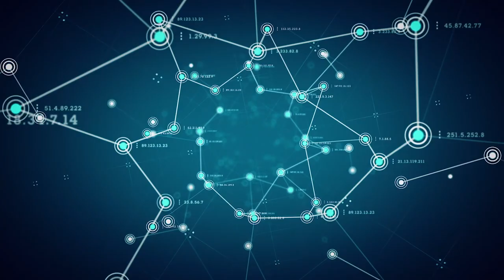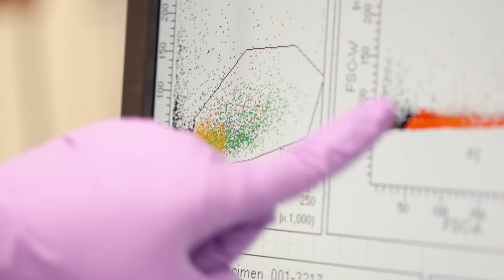Chief Data Officer Focuses on Data-Driven Discoveries and Patient Care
Andrew Kasarskis, PhD, an internationally recognized expert in biomedical data, has been named Executive Vice President and Chief Data Officer (CDO) of the Mount Sinai Health System. In this new role, Dr. Kasarskis will facilitate the accessibility and sharing of clinical, financial, and administrative data, and open application development, all in support of better patient care, decision-making, and healthcare innovation.